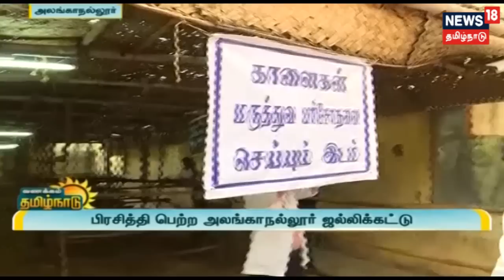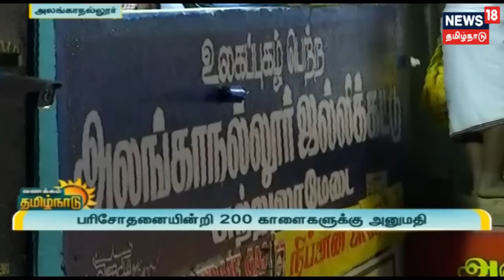வணக்கம் தமிழ்நாடு செய்திகள் | Vanakkam Tamilnadu News | 17.01.2019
வணக்கம் தமிழ்நாடு செய்திகள்